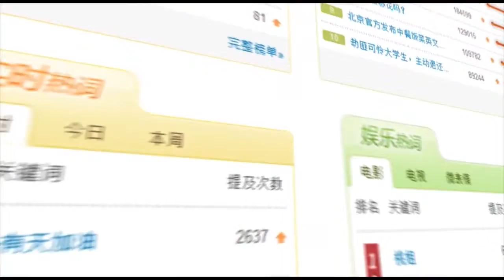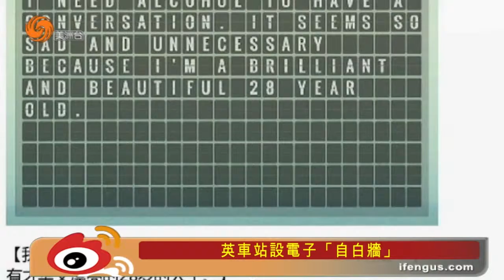0924 鳳點微薄